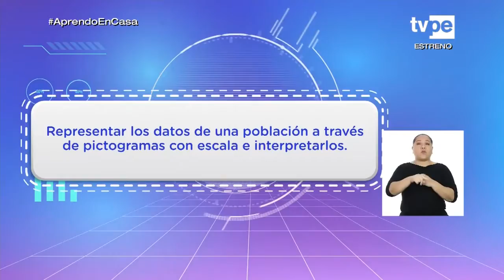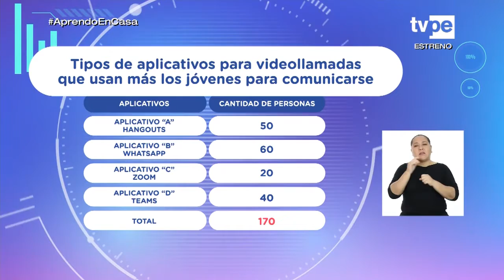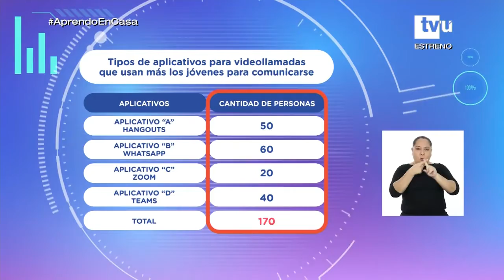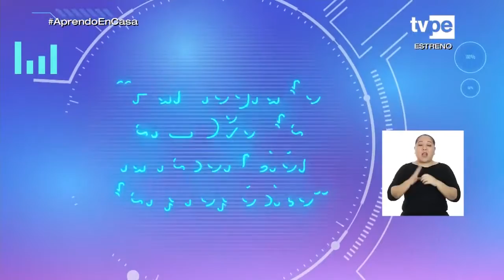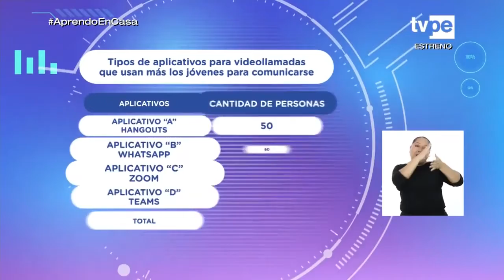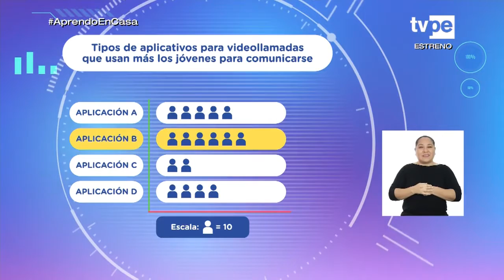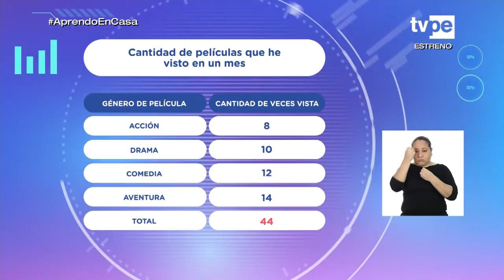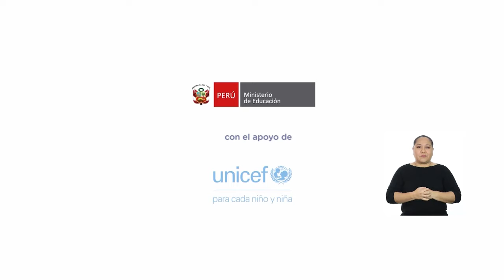AprendoEnCasa​ - 1.° y 2.° grado de primaria - Lunes 27 de setiembre